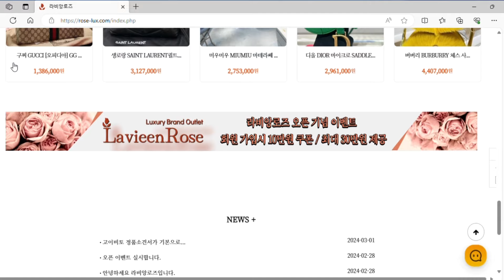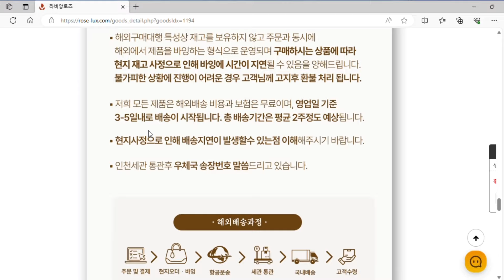라비앙로즈 온라인 명품 쇼핑몰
네이버쇼핑 빅파워상점 레벨 달성/ SGI보증 피해보상가입 /
병행수입 X. 월드개런티 AS제품 / 인보이스첨부
글로벌 명품 감정 서비스 Regit Check 협약 /